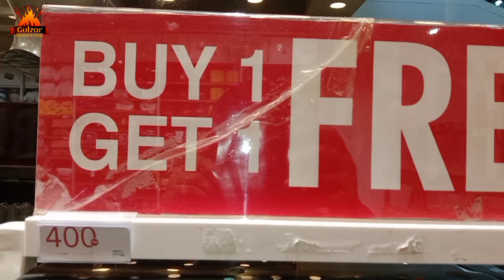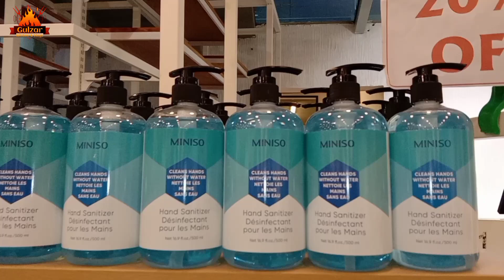Miniso Grand Sale part 2 || 30 % sale on all Japanese products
there are all Japanese products in our city in very cheap price all products are in very good quality